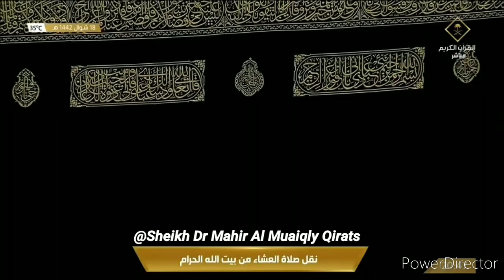Legendary Recitation in voice of Sheikh Maher Al Muaiqly | Makkah Isha | 30 May 2021 | Surah Furqan